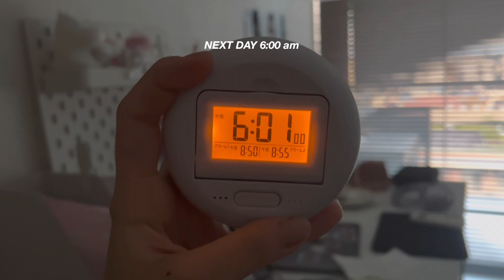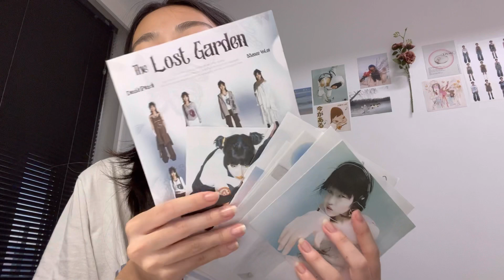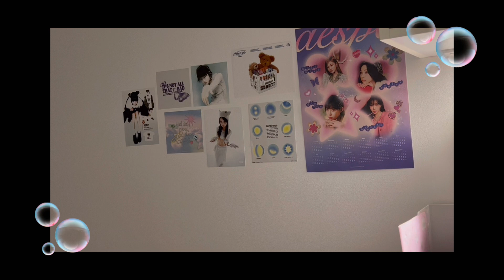uni vlog (waseda)🖇: first days of university in japan, dorm life, online classes, decorating dorm!!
hi I'm asa ⋆｡°✩
This is my first video & first day at uni! I'm attending a university in Tokyo, Japan and I'm excited to document more of my life:) This video was filmed in late September, but I finally got around to editing and making my channel!

I'm new to editing, but hopefully, it didn't feel too choppy;;
ALSO sorry if my voice is too quiet in most clips,, I don't want my roomies to hear me lol

✿ some things:
age: 18
filmed on:  iPhone 13
edited on: vllo w/ iPad

✿ timestamps:
0:00 preview
0:15 getting ready
2:57 first day of uni!
3:40 day two of uni!
5:31 after-school snack
6:28 chill saturday morning
8:28 decorating wall
9:00 time lapse of wall deco!

✧elzish two - SEVENTEEN - Darl+ing | Music Box Version (Lullaby Ver.)
✧[ᴅᴀɴɪ.ʜᴢ] Red Velvet(레드벨벳) - Feel my rhythm (ver.lo-fi)